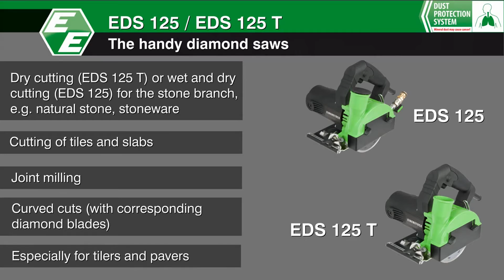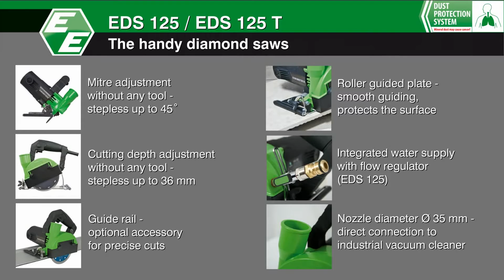Eibenstock Diamond Saws EDS 125 From Contractors Direct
Eibenstock 5" Wet/Dry Hand Saw, 115 Volts, EDS 125
5" Diamond saw for hard tile and natural stone materials.

Features:

Wet and dry cutting of tile, natural stone and Porcelain.
Step-less miter adjustments up to 45˚ no tools required.
Roller guide smoothly guides saw and protects surface.
Adjustable cutting depth up to 1-3/8".
Integrated water supply with flow regulator easily adjusts water volume for dust-free working while wet cutting.
1.37" (35mm) vacuum connection for use with CS Unitec's dust extraction vacuum systems.
Dust proof switch ensures minimal maintenance.
Ergonomic handle design with soft grip.
Advantages to dry cutting:
Time and cost savings.
Use directly at the site
Drying time of the tile is eliminated can be laid directly
Dirty water does not have to be recycled.
What's Included?
Eibenstock EDS 125 5" Saw
5" Diamond Blade included (P/N 3744B) for wet/dry cutting.
Carrying Case.
Operator's manual.